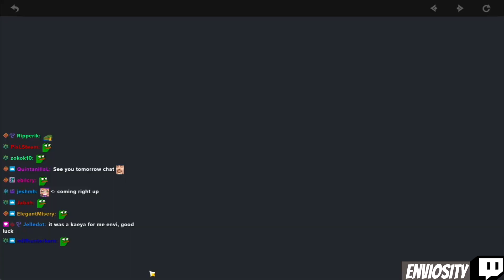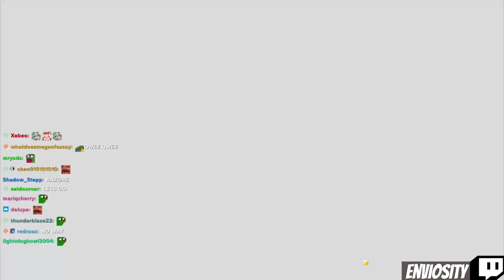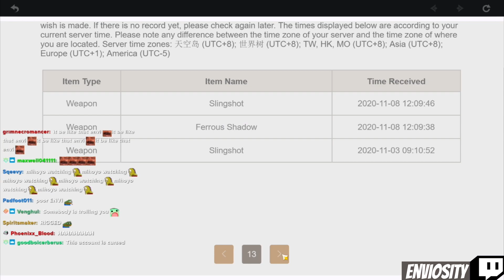Genshin Impact Streamers Roll On The Standard Banner #1